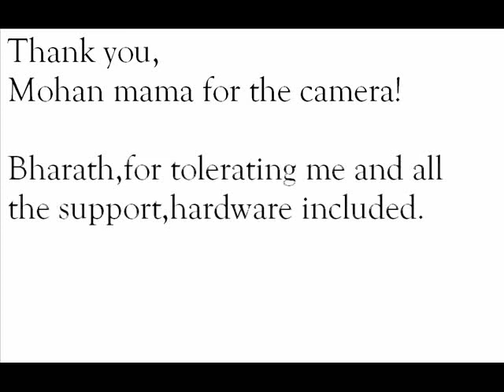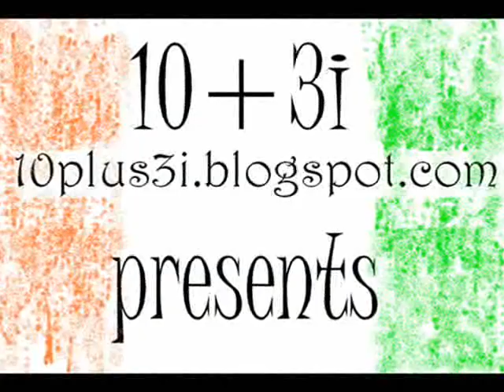de Young Basanti- documentary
A documentary 'de Young Basanti' on the movie Rang De Basanti, its effect on the youth, their views on the movie and India.What according to them are the problems plaguing India and what they plan to do for the country.